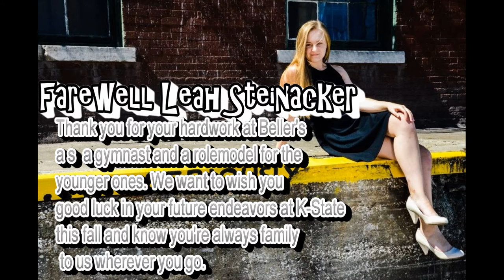Beller's Gymnastics Banquet 2015-2016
Annual gymnastics banquet with Beller's Bounders at Matt Ross Community Center. June 7th, 2016 video

Photos by: Beller's gymnastic parents, Leah Steinacker and Lindsey Nhingsavath

Video by: Lindsey Nhingsavath